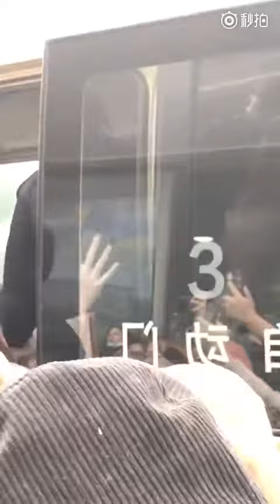171106 Victoria - Chengdu Airport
Eiddy小航家